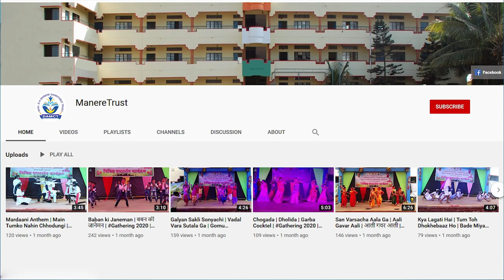मंगलमुर्ती मोरया | Mangalmurti Morya | मोरया हे मोरया | Moraya He Moraya | 3rd A